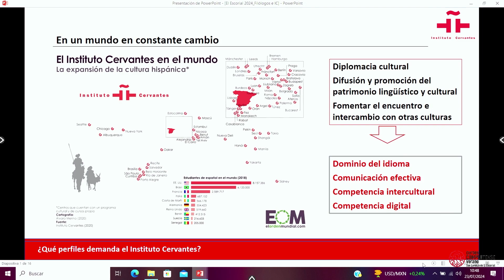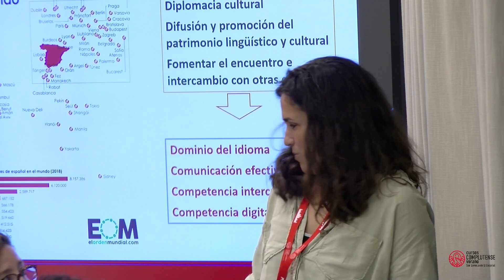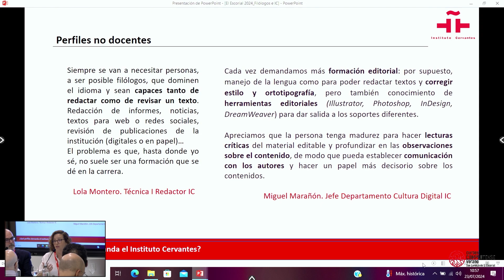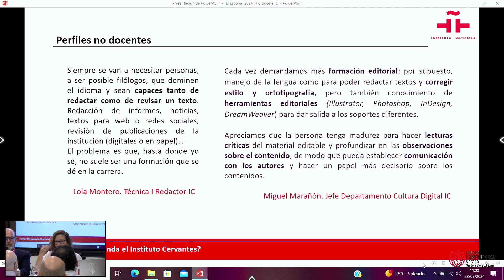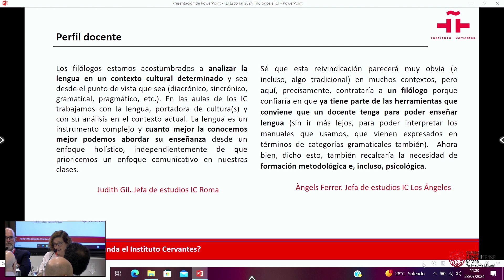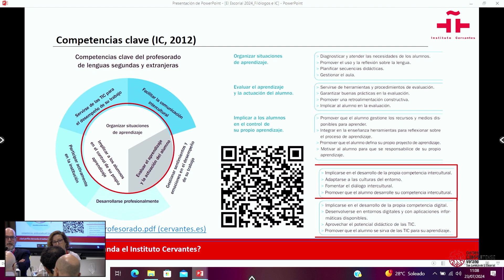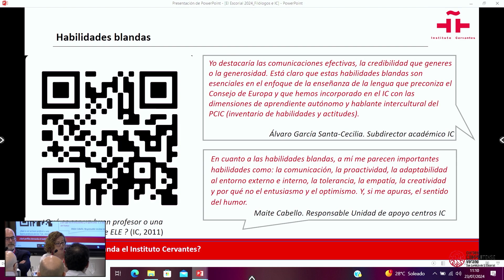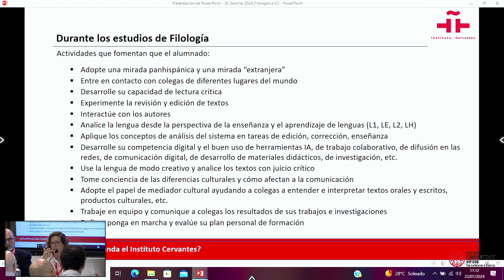CV2024 - 74405: FILOLOGÍAS Y EMPLEO: NUEVAS PRÁCTICAS - 2.¿Qué demandan las entidades públicas?